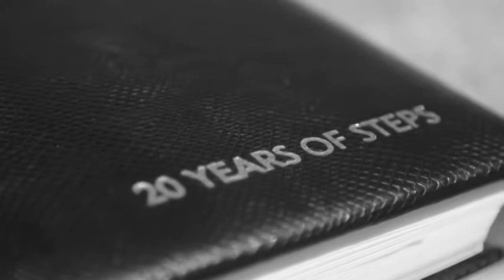STEPS - Beautiful Battlefield (Un-Official Video)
"BEAUTIFUL BATTLEFIELD"
By : Steps

Taken from the album : Tears On The Dancefloor (Deluxe Edition)

Written by Gordon Pogoda, Gloria Sklerov & David Chamberlin.

Sometimes I feel like I'm walking through minefields
Sometimes we draw a line in the sand

You want it your way and I want it my way
And the last one standing ... can barely stand

Sometimes I feel our life is a struggle
And nobody even brought a white flag
Then I just look in your eyes and I'm melting
And I can't remember why I'm so mad

CHORUS 1
It's a beautiful battlefield
We fight and the tears are real
But when we surrender
We're better than ever
With hearts that just need to heal

When we're at peace, it's like everything's perfect
I couldn't imagine my life without you

But somehow a word can just lead us to fighting
You turn into someone that I never knew

Sometimes it's me, and I'm ready to quit you
A moment away from destroying our love
We're both getting wounded without throwing punches
But no one is winning, and enough is enough

CHORUS 2
It's littered with tears so real
But then when we make up
We finally wake up
With scars that just need to heal

It's a place made of dirt roads - but they lead to a palace
And the fears that were so real vanish like ghosts
It's a place where I feel safe, where your arms always find me
And they're there to protect me when I need you the most

(Repeat Chorus 1 & 2)